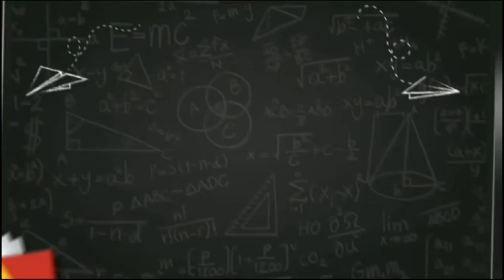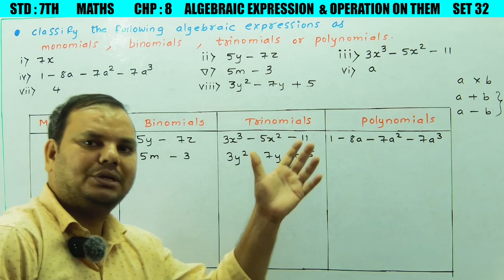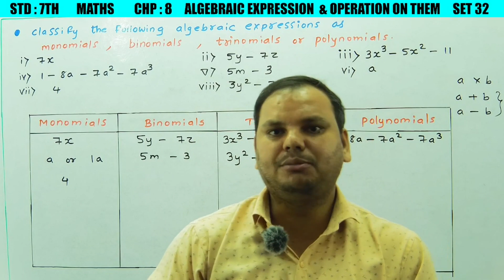ALGEBRAIC EXPRESSION AND OPERATIONS ON THEM || CHP 8|| PRACTICE SET 32 || STD 7TH || MATHS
Class 7th Mathematics Maharashtra Board
Chapter – ALGEBRAIC EXPRESSION AND OPERATIONS ON THEM
In this video you will  learn Practice set no 32